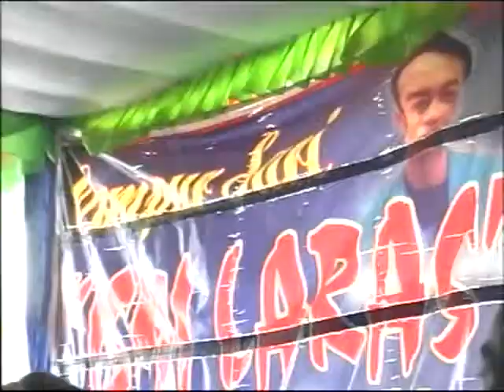ratapan sibuta CS sragennan